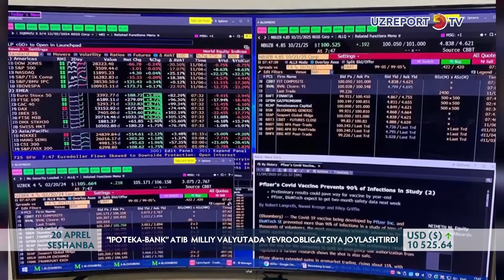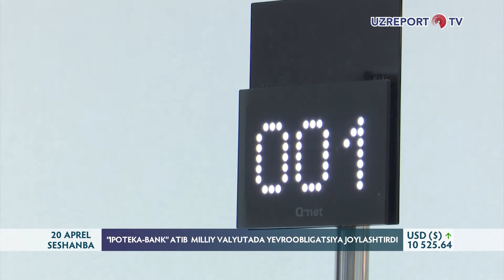"Ipoteka Bank" milliy valyutada yevroobligatsiya joylashtirdi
"Ipoteka Bank" ATIB O‘zbekiston banklari ichida birinchilardan bo‘lib milliy valyutada yevroobligatsiya joylashtirishga muvaffaq bo‘ldi